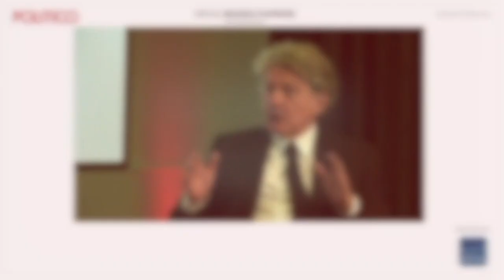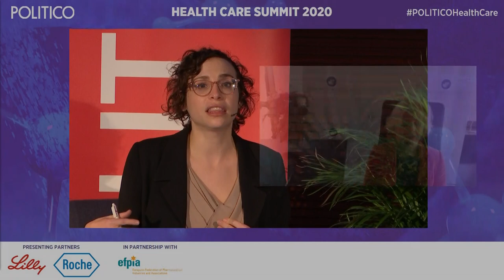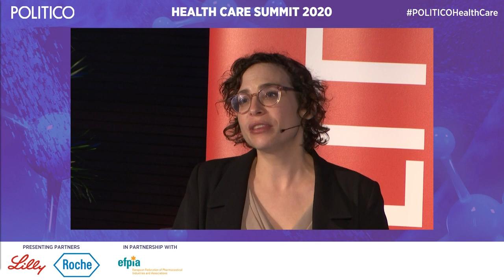Interview with Emer Cooke, executive director of the European Medicines Agency | Health Care Summit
Emer Cooke, executive director of the European Medicines Agency